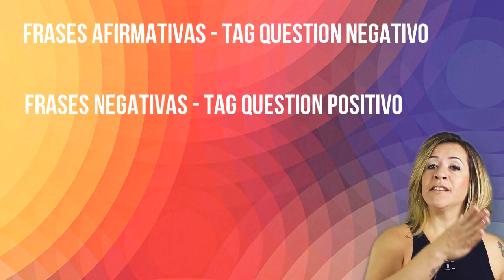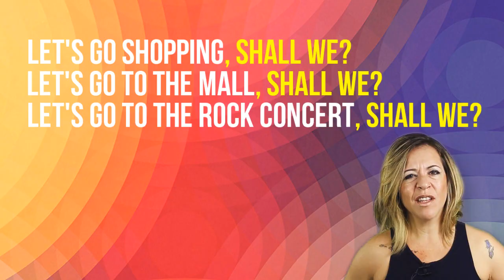Question TAG | O Que São e Como Formulá-las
Hoje eu tenho uma coisa pra contar pra vocês. É possível SIM aprender inglês com música! Fiquem ligadinhos que eu vou mostrar como. Ahh, E no final do vídeo tem um Home Work pra vocês, olha lá ein! Semana que vem eu vou cobrar! rsrs